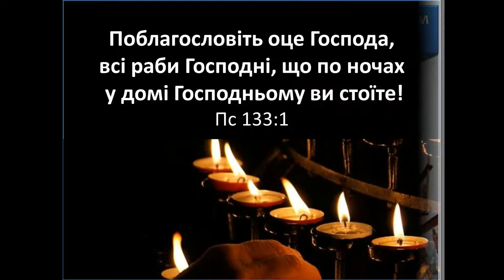Нічна молитва. Церква "Гефсиманія" 08-09.09.2017